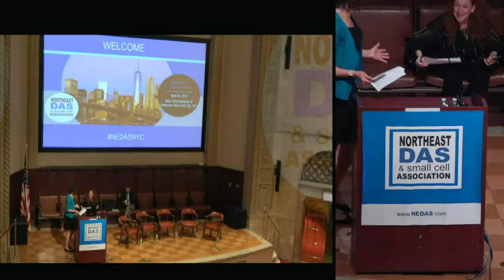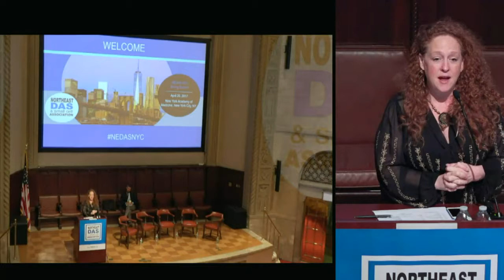NEDAS NYC 2017 - Strategic Overview of Program and Setting Theme for the Day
Ilissa Miller, President, NEDAS

NEDAS Spring In-Building Wireless Summit - April 20 2017

ABOUT NEDAS NYC SUMMIT
The NEDAS NYC Summit brings together more than 400 industry professionals at our marquee event in New York City. NEDAS attracts industry thought-leaders including engineers, product managers, network specialists, system designers, architects, building owner-operators, telcos and mobile operators to work with one another to solve connectivity and communication problems in buildings, arenas, metro areas and rural environments.  A wireless network does not work without a wireline, so the industry doesn’t just stop and start in a building. NEDAS ensures the industry addresses connectivity and communication solutions from building-to-building and city-to-city.